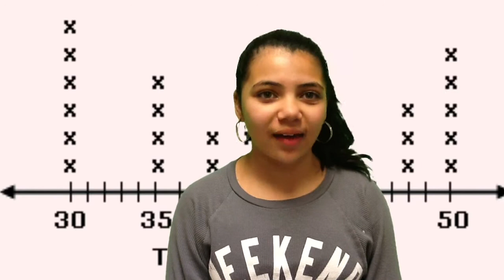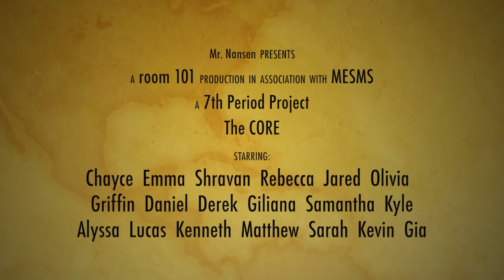The CORE June 2, 2015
The afternoon web show produced by 6th-Grade students at Mildred E. Strang Middle School.